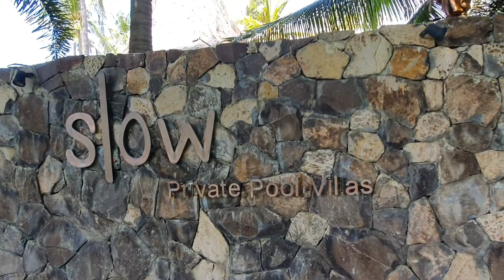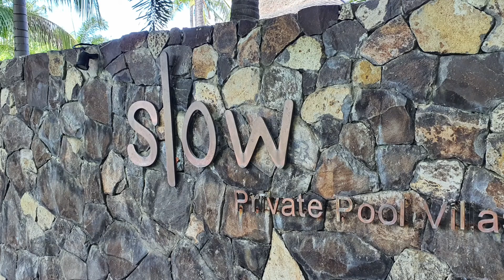Slow Villa Gili Air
Kondisi Slow Villa dalam masa pandemi.
Slow Villa terletak di Gili Air.
Merupakan salah satu resort di Gili Air yang termasuk kategori luxury villa.